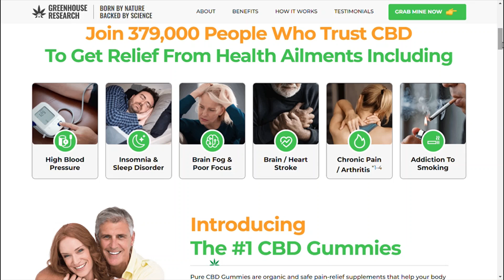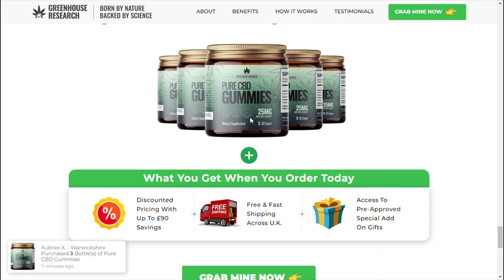Trident CBD Gummies Reviews and Warning - Watch Before Buying?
➥ Product Name — Trident CBD Gummies
➥ Main Benefits — Healthcare
➥ Rating — 5.0/5.0 ⭐⭐⭐⭐⭐
➥ Results — In 1-3 Months
➥ Availability — Online
➥ Side Effects — No Major Side Effects

Trident CBD Gummies are natural as well as organic essence that helps you to get relief from your aches and pains like chronic pain, muscular tissue pain, joint pain, inflammation and frustration. All of the included ingredients help provide you with the nutrients and protein your body needs for building and recovery. It does not have any side effects, thereby helping you lead a healthy and balanced life.